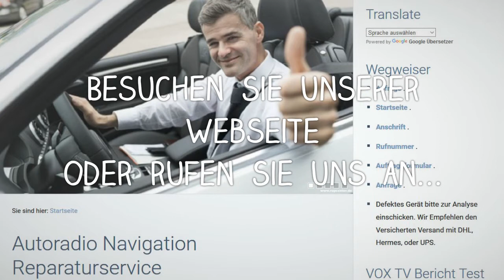Reset Volkswagen RNS 510, Keine Funktion, No function Navi Reparatur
Reset Volkswagen RNS 510, Keine Funktion, No function
RNS 510 hängt / bootet ununterbrochen - VW Touareg Golf Passat